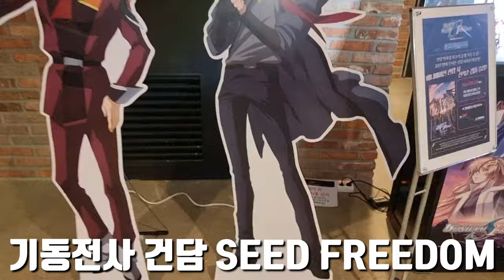기동전사 건담 SEED FREEDOM